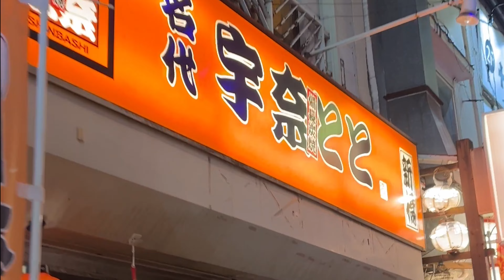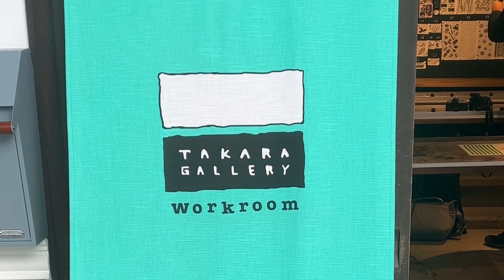week in my life: LA actor living in Japan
1 Corinthians 16:14